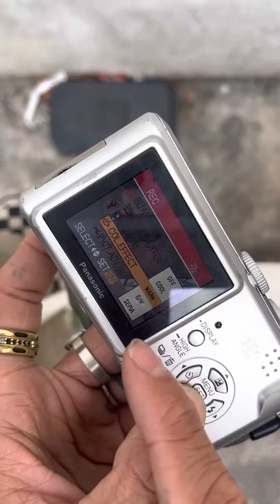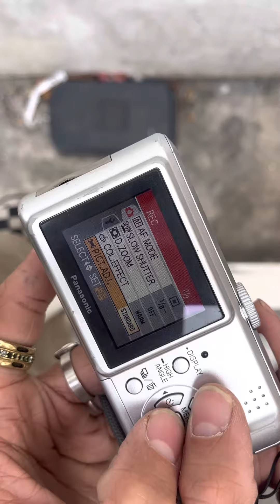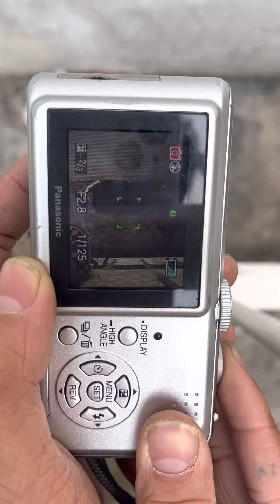Hướng dẫn sử dụng máy ảnh LUMIX LS2 cổ điển